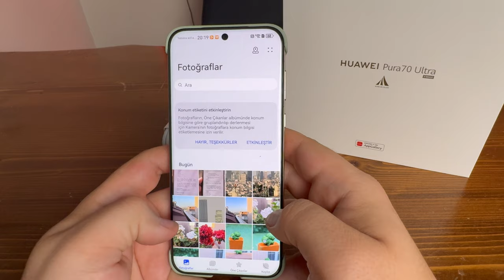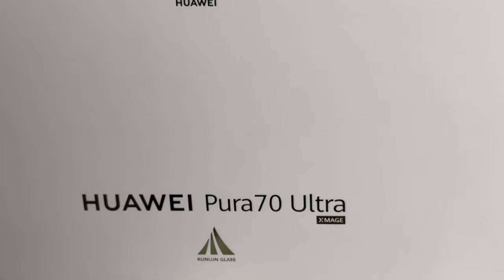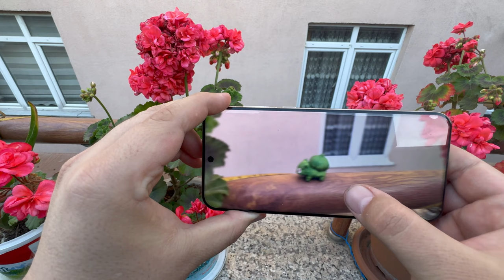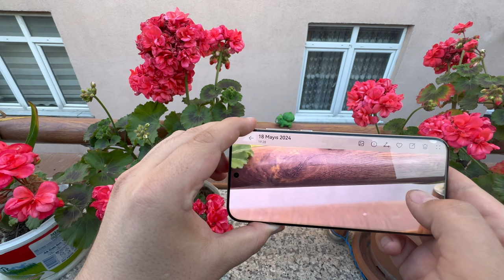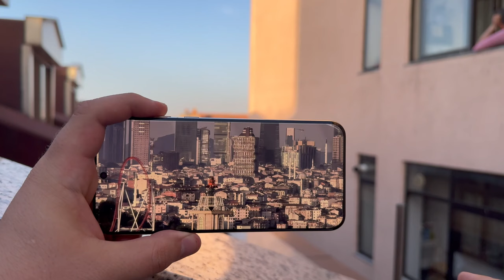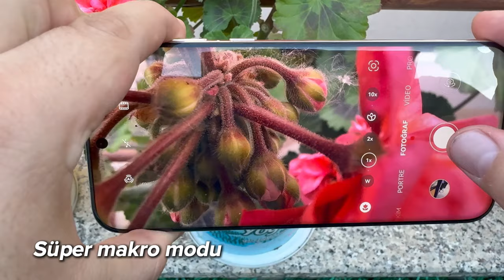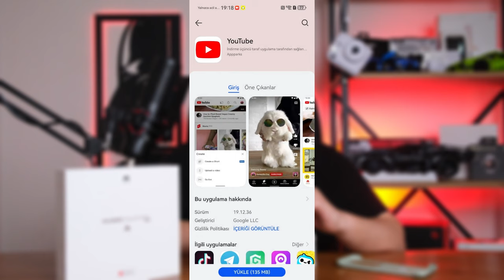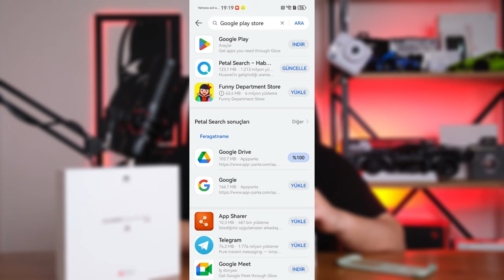Huawei Pura 70 Ultra inceleme; gelmiş geçmiş açık ara en iyi kamera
Akıllı telefon pazarındaki öncü isimlerden biri olan Huawei, yeni amiral gemisi modeliyle adeta rakiplerine fark attı. Huawei Pura 70 Ultra beklentilerin çok ötesindeki mobil kamerasıyla DxOMark'ta da zirveye yerleşti.

Fiyat: 41.999 TL
Ön satış fiyatı: 39.999 TL
6.499 TL değerinde FreeBuds 3 Pro hediye
2.000 TL Kupon Fırsatı
Watch Fit Mini kazanma fırsatı!
Akbank ile 3 ay alışveriş kredisi fırsatı

Fiyat: 54.999 TL
Ön satış fiyatı: 49.999 TL
6.499 TL değerinde FreeBuds 3 Pro hediye
2.000 TL Kupon Fırsatı

Fiyat: 74.999 TL
Ön satış fiyatı: 69.999 TL
6.499 TL değerinde FreeBuds 3 Pro hediye
3.000 TL Kupon Fırsatı

APURA70ULTRAPR -3000 TL Kupon (Pura 70 Ultra)
APURA70PR - 2000 TL Kupon (Pura 70 & Pura 70 Pro)